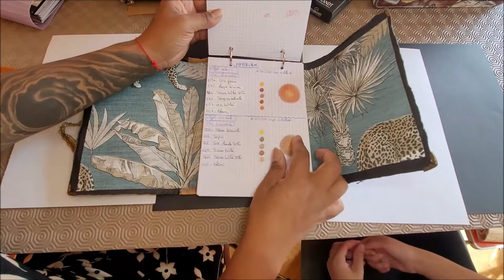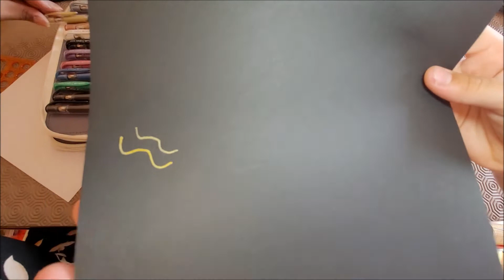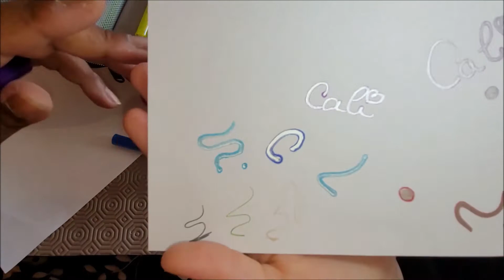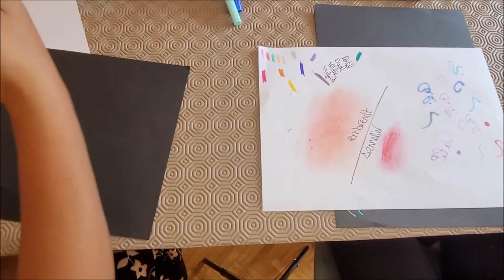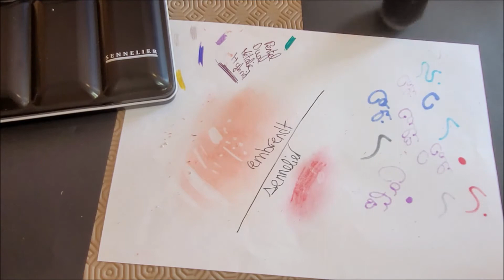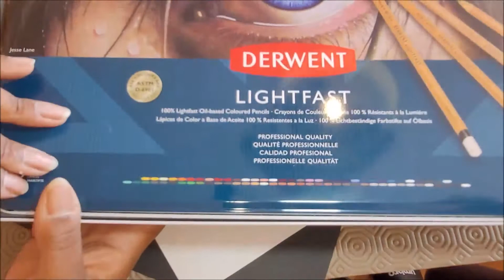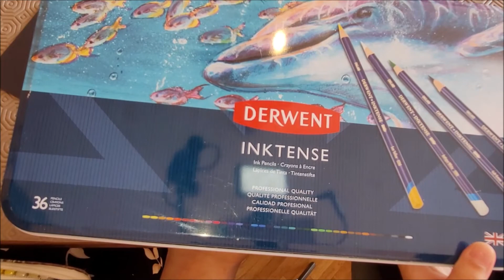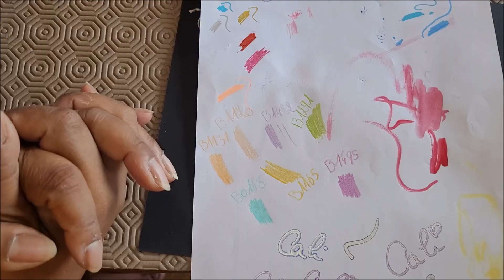VLOG COLOS #3 Mes crayons, stylos, gommes et matériel colo MERE/FILLE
VLOG COLOS #3 Mes crayons, stylos, gommes et matériel colo
Un VLOG Mère – fille pour vous présenter tout mes joujoux, tests et avis 😊
Ce VLOG devait durer 15 mn !

POUR RAPPEL, JE N'AI AUCUN PARTENARIAT ET CES LIENS SONT DONNES A TITRE INDICATIF

Présentation :
Crayons de couleurs :
- Luminance de chez Caran d’Ache, acheté chez @CréAttitude La Roche sur Yon
- Polychromos de chez Faber-Castell acheté chez @CréAttitude La Roche sur Yon
Stylos et feutres
- Stylos Pentel dual métallic hybride acheté chez @bureau vallée
- Stylos gelly roll sakura acheté chez @CréAttitude La Roche sur Yon
- Uniball signo : les classiques / métalliques et sparkles acheté chez @CréAttitude La Roche sur Yon
- Feutres outine marker acheté chez @CréAttitude La Roche sur Yon
Matériels annexes
- Gomme derwent acheté chez @CréAttitude La Roche sur Yon
- Gomme de précision tombow acheté chez @CréAttitude La Roche sur Yon
- Taille crayon / aiguiseur Derwent acheté chez @CréAttitude La Roche sur Yon

Pour ne rien rater et me soutenir :
Le pouce bleu pour liker la vidéo
La cloche pour activer les notifications
Rejoignez-moi sur Facebook :